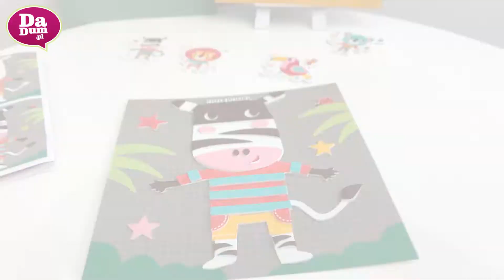Kolaż plastyczny zwierzęta Sawanny dla dzieci od 3 lat, marka Crea Lign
Robienie obrazków i kolaży za pomocą piankowych naklejek dla dzieci już od 3 roku życia. Ten zestaw plastyczny od Crea Lign ze zwierzętami sawanny, to doskonałe rozwiązanie na pobudzenie kreatywności dziecka i trening małych paluszków.

Film został zrealizowany przez firmę I.Dyląg Allegro Sp.j. Copyright @ 2022 Dadum.pl. Wszelkie prawa zastrzeżone.